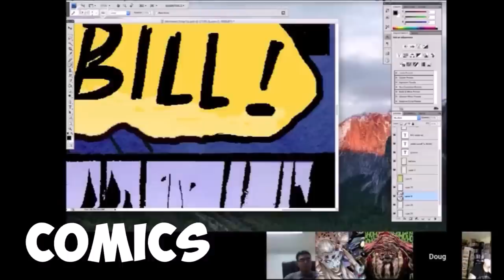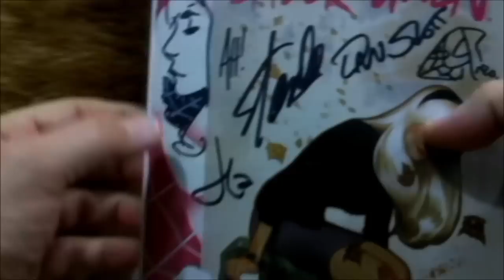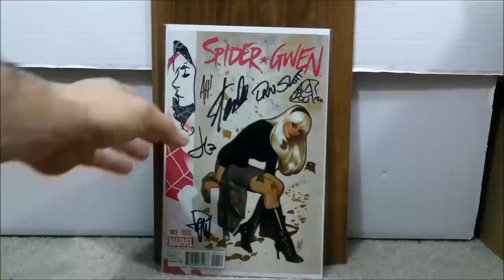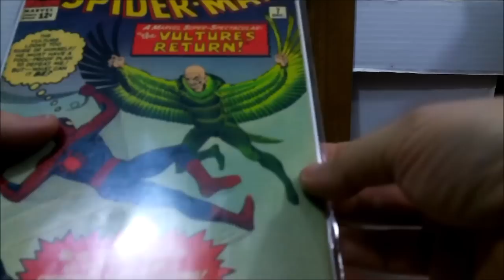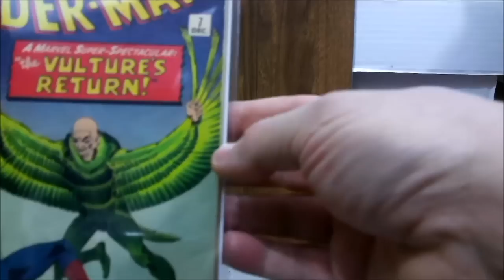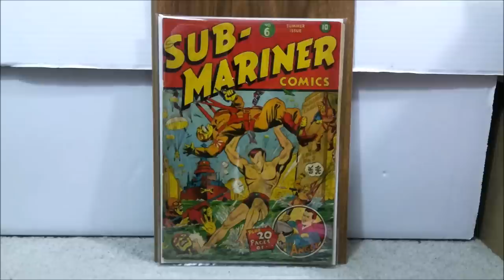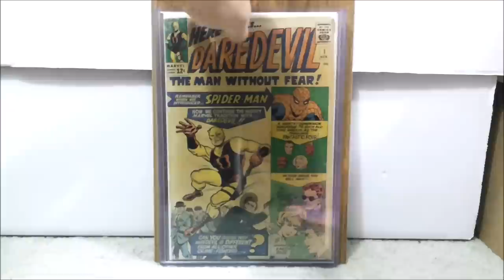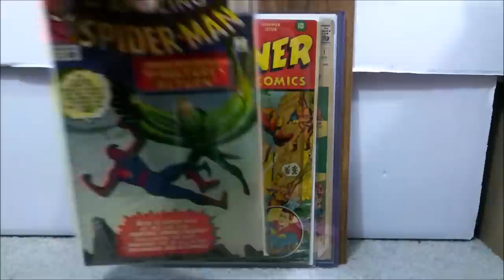These are the 4 key comics I am getting graded this month.